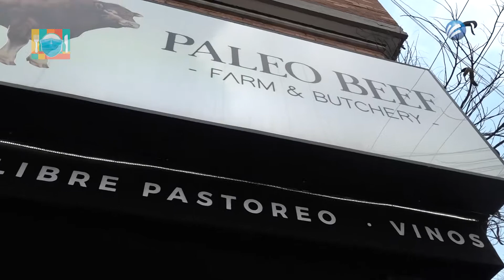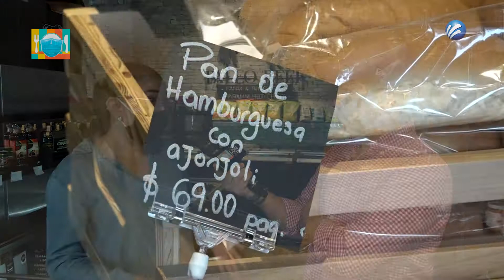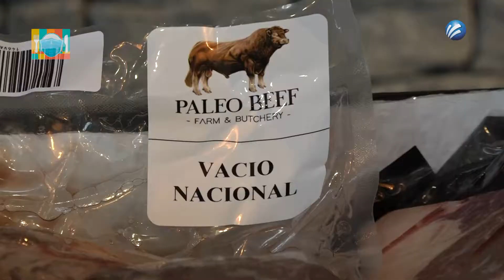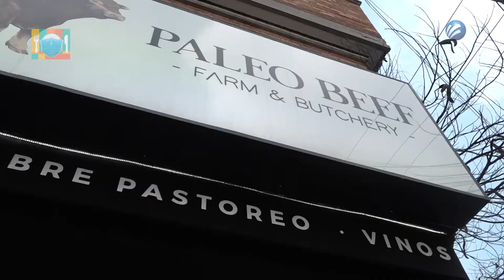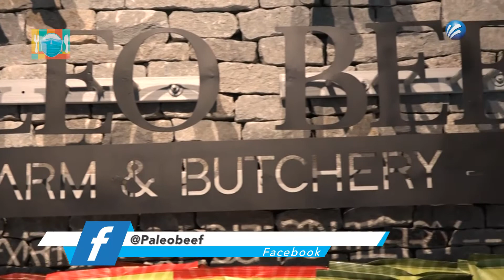LA MEJOR BOUTIQUE PARA ASADOS DE TODO GUADALAJARA. “PALEO BEEF ft. Donato Chefs"